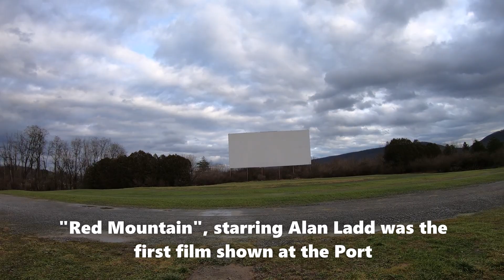Drive-In Theater ~ Abandoned? | Pennsylvania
Occasionally, during my drives, I come across sights that compel me to pull over and explore. The remnants of the abandoned Lycoming County Drive-In are a prime example. There's an undeniable fascination in discovering the echoes of a bygone America. Join me on this journey as we uncover the nostalgic remnants of a once vibrant era.